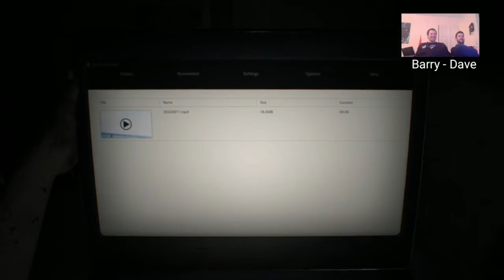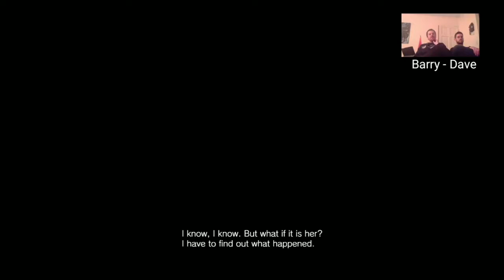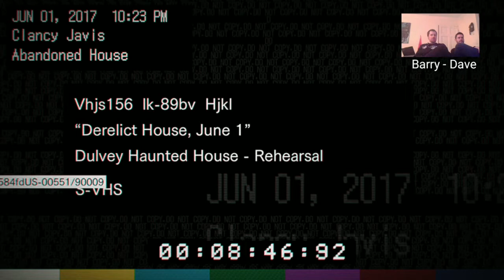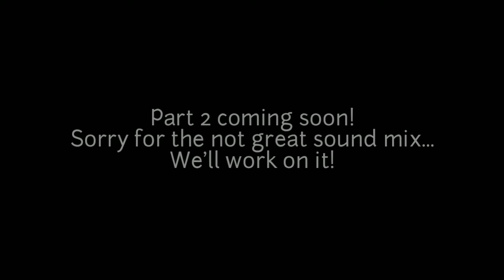Barry and BarryBuddies Play Resident Evil 7 - Part 1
Me, Aaron, Dave and Donal fight hillbillies while referencing Irish automated attic stairs.

We'll work on the audio mix going forward.